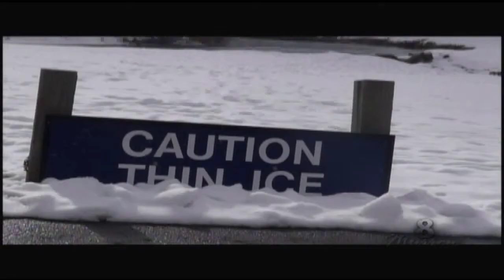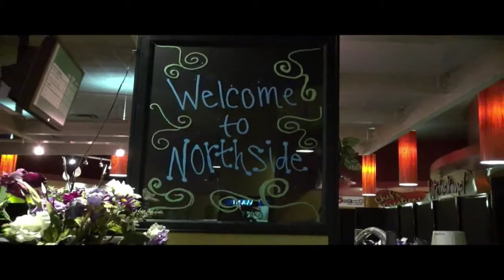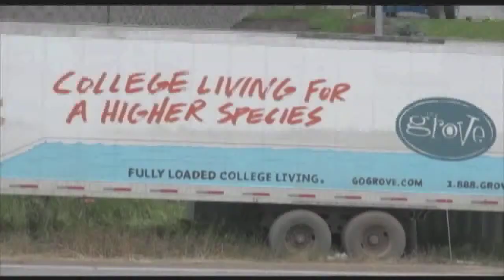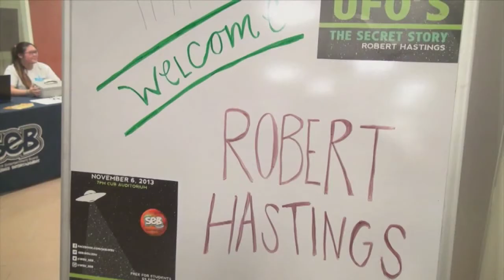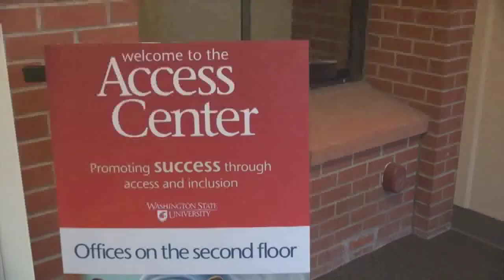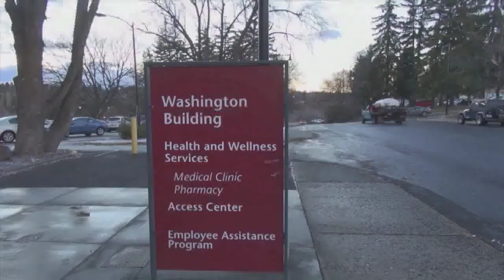Updated Broadcast Reel